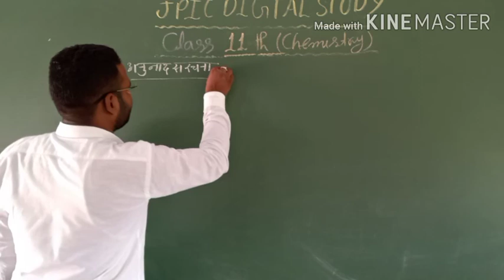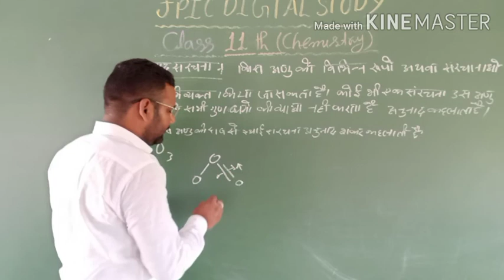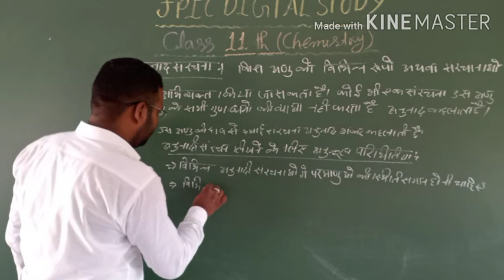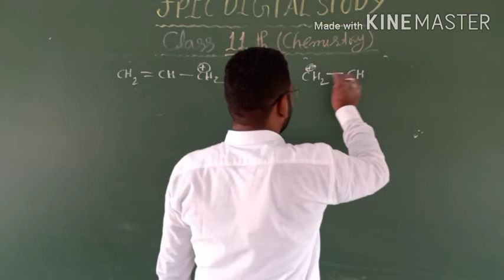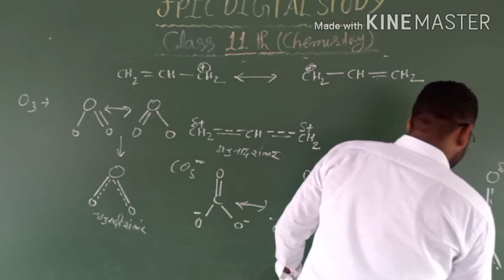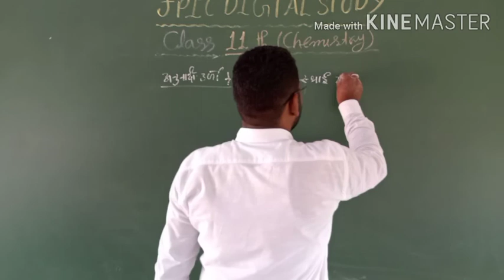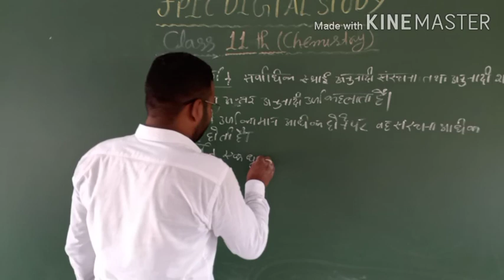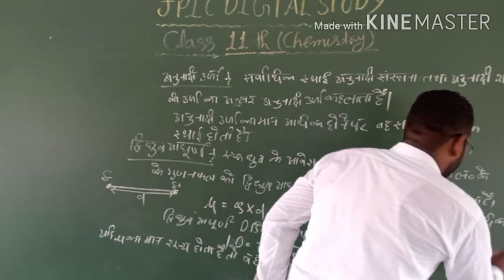CLASS-11 CHEMISTRY | अनुनाद संरचना | Resonance structure| JPIC DIGITAL STUDY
CHEMISTRY
 अनुनाद संरचना
 Resonance structure